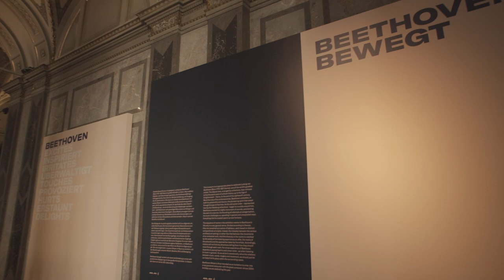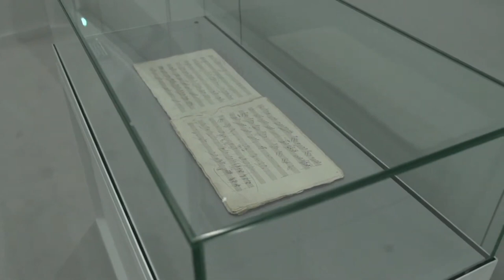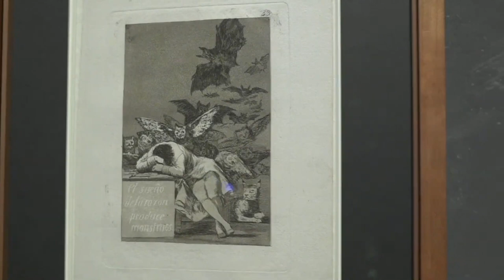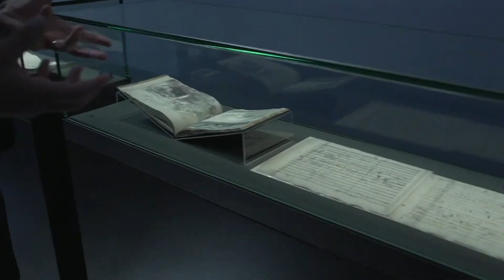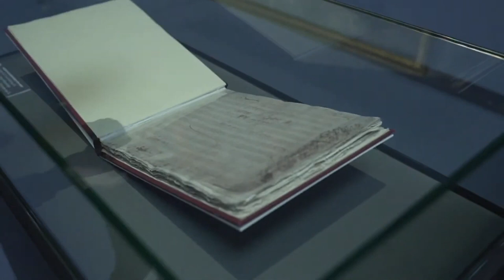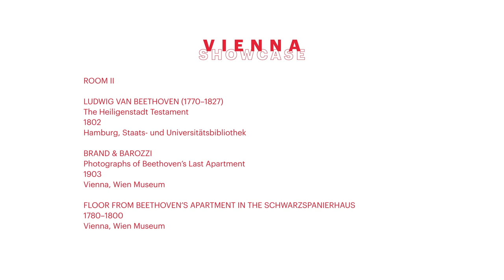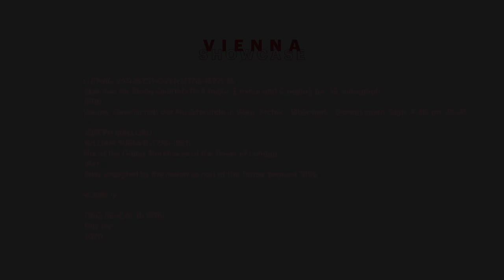VIENNA SHOWCASE | Kunsthistorisches Museum Vienna/Beethoven moves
The VIENNA SHOWCASE series shows virtual tours of Vienna's current highlights in art and culture. The first episode leads through the exhibition "Beethoven moves" at the Kunsthistorisches Museum Vienna (KHM). After the welcoming address by KHM director Sabine Haag and Norbert Kettner, director Vienna Tourist Board, co-curator Jasper Sharp guides through the exhibition, which the famous Viennese museum shows on the occasion of Ludwig van Beethoven's 250th birthday until 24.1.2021.